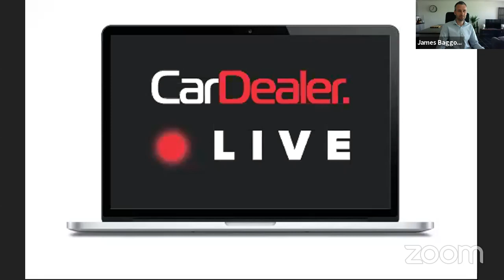Car Dealer Live 19: Kia UK’s aftersales director Chris Lear and sales director Steve Hicks